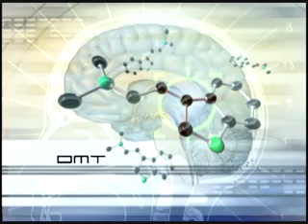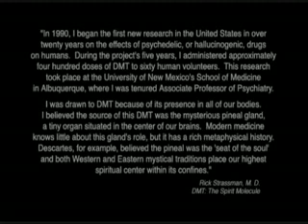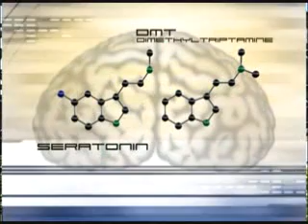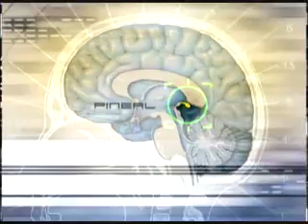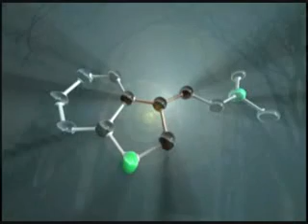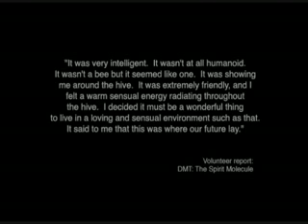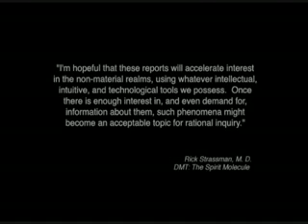DMT And Near Death Experiences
Does DMT play a role in near death experiences? Clip from an episode of the magical egypt series featuring Rick Strassman.

Endogenous DMT, produced in the human brain, is involved in certain psychological and neurological states. As DMT is naturally produced in small amounts in the brains and other tissues of humans, and other mammals, some believe it plays a role in promoting the visual effects of natural dreaming, and also near-death experiences and other mystical states.

Western and Eastern mystical traditions are replete with descriptions of a blinding bright white light accompanying deep spiritual realization. This "enlightenment" usually is the result of a progression of consciousness through various levels of spiritual, psychological, and ethical development. All mystical traditions describe the process and its stages.

The pineal gland is unique in its solitary status within the brain. All other brain sites are paired, meaning that they have left and right counterparts; for example, there are left and right frontal lobes and left and right temporal lobes. As the only unpaired organ deep within the brain, the pineal gland remained an anatomical curiosity for nearly two thousand years. No one in the West had any idea what its function was.
Interest in the pineal accelerated after it attracted Rene Descartes's attention. This seventeenth-century French philosopher and mathematician, who said, "I think, therefore I am," needed a source for those thoughts. Introspection showed him that it was possible to think only one thought at a time. From where in the brain might these unpaired, solitary thoughts arise? Descartes proposed that the pineal, the only singleton organ of the brain, generated thoughts. In addition, Descartes believed the pineal's location, directly above one of the crucial byways for the cerebrospinal fluid, made this function even more likely.

The pineal gland of evolutionarily older animals, such as lizards and amphibians, is also called the "third" eye. Just like the two seeing eyes, the third eye possesses a lens, cornea, and retina. It is light-sensitive and helps regulate body temperature and skin coloration???two basic survival functions intimately related to environmental light. Melatonin, the primary pineal hormone, is present in primitive pineal glands.
As animals climbed the evolutionary ladder, the pineal moved inward, deeper into the brain, more hidden and removed from outside influences.

These hypotheses are not proven, mainly due to ethical concerns and anti-drug legistlation, but they derive from scientifically valid data. Many of these ideas are testable using available tools and methods.
The most general hypothesis is that the pineal gland produces psychedelic amounts of DMT at extraordinary times in our lives. Pineal DMT production is the physical representation of non-material, or energetic, processes. It provides us with the vehicle to consciously experience the movement of our life-force in its most extreme manifestations. Specific examples of this phenomenon are the following: When our individual life force enters our fetal body, the moment in which we become truly human, it passes through the pineal and triggers the first primordial flood of DMT. Later, at birth, the pineal releases more DMT. THE PSYCHEDELIC PINEAL ??? 69 In some of us, pineal DMT mediates the pivotal experiences of deep meditation, psychosis, and near-death experiences. As we die, the life-force leaves the body through the pineal gland, releasing another flood of this psychedelic spirit molecule.

The pineal gland contains the necessary building blocks to make DMT. For example, it possesses the highest levels of serotonin anywhere in the body, and serotonin is a crucial precursor for pineal melatonin. The pineal also has the ability to convert serotonin to tryptamine, a critical step in DMT formation. The unique enzymes that convert serotonin, melatonin, or tryptamine into psychedelic compounds also are present in extraordinarily high concentrations in the pineal. These enzymes, the methyltransferases, attach a methyl group???that is, one carbon and three hydrogens???onto other molecules, thus methylating them. Simply methylate tryptamine twice, and we have di-methyl-tryptamine, or DMT. Because it possesses the high levels of the necessary enzymes and precursors, the pineal gland is the most reasonable place for DMT formation to occur. Surprisingly, no one has looked for DMT in the pineal.